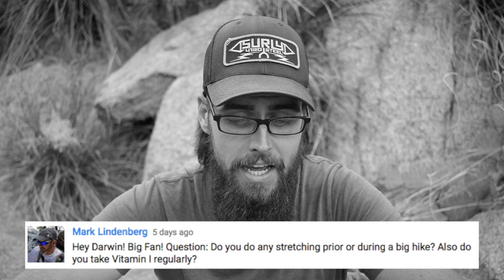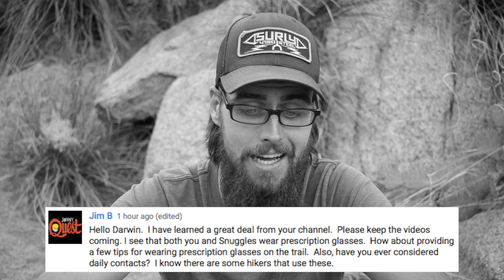Ask Darwin Q&A #17 + Announcement!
(Help Support my 2018 PCT Thru with a pledge as low as a $1/month)

- Camera -
Canon EOS T6i

- Lense -
Canon EFS 24mm

- Sound -
TakStar Shotgun Mic